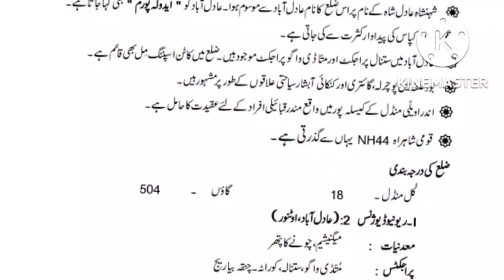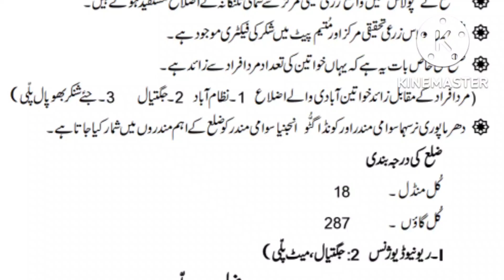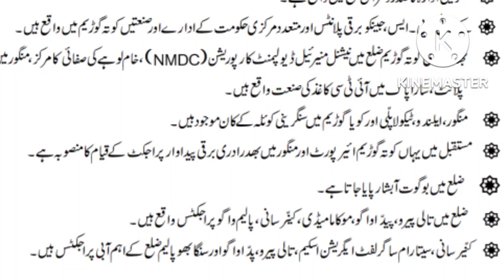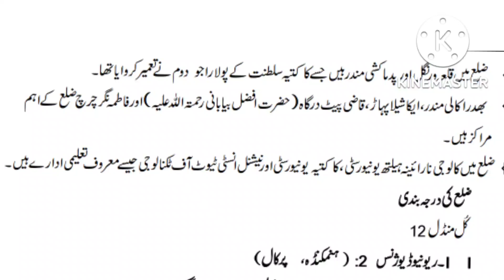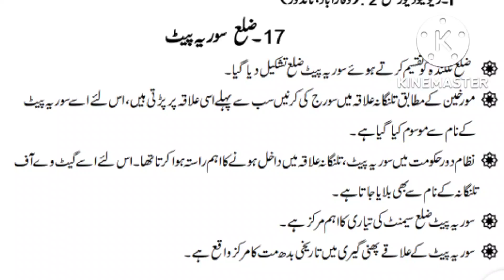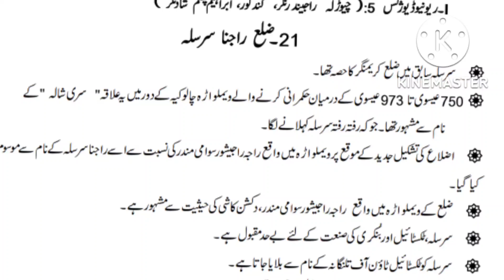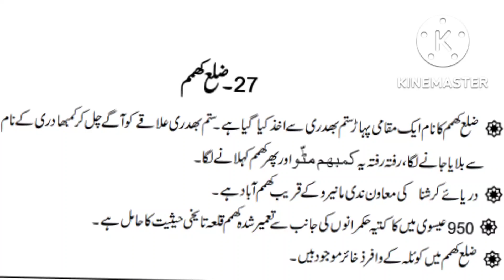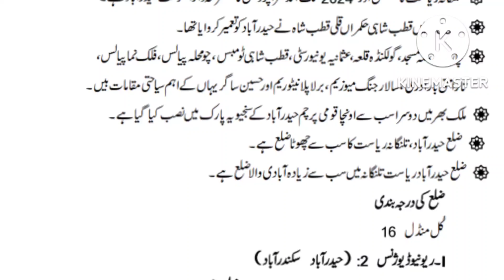Telangana state k 33 districts ki aheem khususiyat wo tafsilaat | features and details of Telangana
# important features and details of 33 districts of Telangana state
# Telangana district ki aheem khususiyat wo tafsilaat
# Telangana state
# Telangana district
# Telangana 33 districts